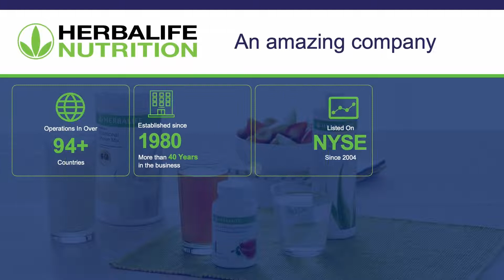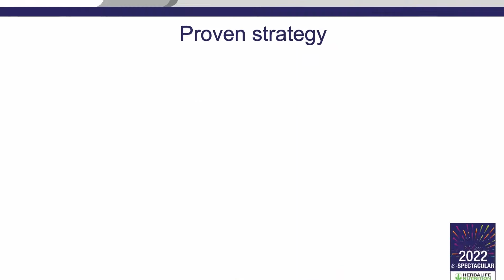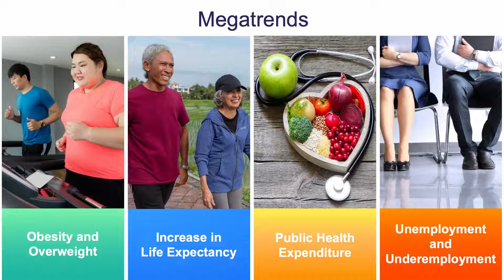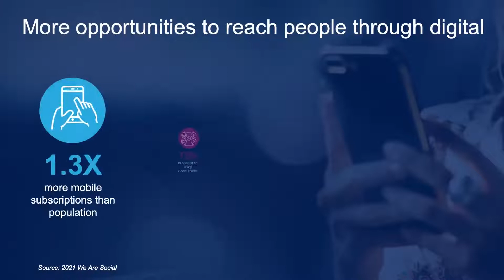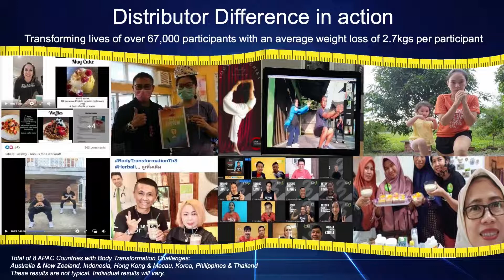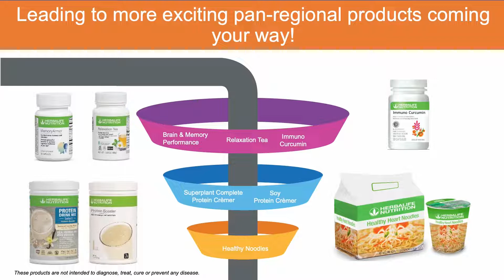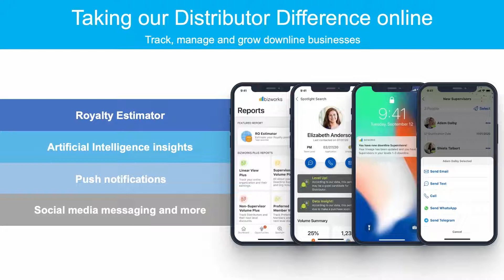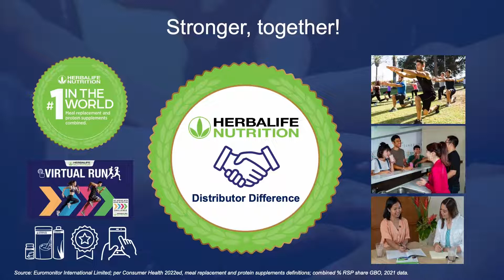2022 香港 · 澳門風尚之旅網上訓練 Stephen Conchie 分享(粵語翻譯)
2022 香港 · 澳門風尚之旅網上訓練 Stephen Conchie 分享(粵語翻譯)

免責聲明
康寶萊影片專用於推廣 Herbalife® 產品，並協助康寶萊獨立會員開展康寶萊業務。此影片的內容只適用於地方目錄所顯示的地方。雖然產品在各國的適售性、名稱、配方、和/或外貌有所不同，但康寶萊始終提供最佳的直銷業務商機以及最好的營養及體重控制產品，從而改變人類的生活，這是康寶萊永恆不變的經營理念。

影片可能包含多個康寶萊獨立會員在銷售量或收入方面的經驗，這些獨立直銷商可能分屬行銷方案中的不同等級，並且可能居住在不同的國家。影片中提及的收入因影片中的人物 (或案例) 而異，並非平均收入；也不保證您在今後能達到相同的收入水準。如需了解適用於您從業地區之最近期的財務表現數據，請瀏覽 Herbalife.com 或 MyHerbalife.com 。

康寶萊影片由 Herbalife International of America, Inc. 所有和經營。您可以在線檢視影片，如果影片可供下載，您也可以複製及分發該些影片，但僅限於全面推廣康寶萊業務或 Herbalife® 產品之用。但是，您不得在複製及分發過程中進行銷售或以此賺取金錢。嚴禁任何未徵得 Herbalife International of America, Inc. 的明確書面同意即使用影音中心任何影像、音響、描述或賬戶的情況。康寶萊可隨時要求您停止使用影音中心的影片。